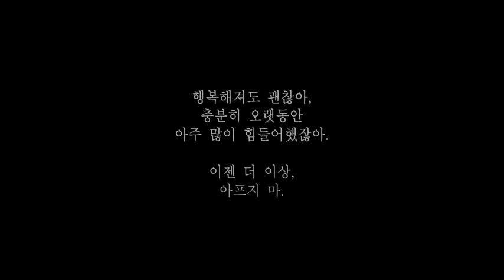김지수(James King) - REMINISCENCE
사랑에 관한 모든 음악적 회고, Reminiscence
"행복해져도 괜찮아.
충분히 오랫동안 아주 많이 힘들어했잖아.
이제는 더 이상, 아프지 마."
[이런 앨범을 기다려왔다! 대중성, 기획력, 퀄리티 3요소를 두루 갖춘 명품 세미클래식 앨범 출시!]
전지현, 김태희, 이영애, 박소담, 이미연, 김희애 등 국내 Top 6 여배우가 출현한 광고 음악 작곡가.
영화 용의자, 연애의 온도, 공모자들 등에 작곡으로 참여하였으며,
SK, 현대모비스, HDC그룹, 롯데기공 등의 기업들이 선택하고,
인디 팝 밴드 뷰티핸섬에서 4년간 건반 및 편곡, 공동 작곡 및 프로듀싱 등을 담당했던 작곡가 James King이
1년의 준비 기간 끝에 우리 곁에 감성 힐링 뉴에이지 음악으로 돌아왔다.
특유의 차분하고 맑고 순수한 동화 같은 감성부터, 영화적인 웅장한 편성의 클래식적인 곡과, 깊은 슬픔을 머금은 섬세한 터치의 피아노 곡까지 어느 것 하나 버릴 곡이 없는 이 앨범은, 그가 작년 실제로 사랑하던 연인과의 이별을 겪은 후 얻은 깊은 슬픔을 천천히 극복하고 곱씹으며 기획한 앨범이며, 약 12년 전부터 자연스럽게 영감이 떠오를 때마다 틈틈이 만들어 두었던 소품들의 모음집이기도 하다.
모든 이들이 사랑을 할 때 마주하게 되는 다양한 감정과 상황들을 클래식적인 감수성으로 열네 곡에 걸쳐 담았다. 이 곡들을 담아내기 위해 그는 작년 12월, 대학원에서 만난 작곡 팀 'COMMA'와 함께 체코로 날아가 40인조 스트링 오케스트라 City of Prague Philharmonic Orchestra와 함께 녹음했으며, 국내에서 진행한 추가 녹음도 가요 및 영화음악계에서 활발히 활동하고 있는 융스트링, 브라운스트링과 함께했다. 봄, 여름, 가을, 겨울 어느 계절에 들어도 어울리는 정서의 곡들로 구성되어 있고, TV 광고나 태교, 불면증 치료 등 기능성 음악으로 사용되어도 좋을 곡들이다.
첫 앨범 "Reminiscence"는, 전체적으로 큰 틀에서 액자 식 구성을 갖고 있으며, 지난 사랑을 회상하는 것을 주제로 남녀가 운명적으로 만나 사랑에 빠지고, 서로 사랑하다 여러 사건을 겪으며 헤어지고, 오랜 시간에 걸쳐 그 아픔을 극복하고 현실로 돌아와 더 성숙해진 자신에게 더 큰 행복이 올 것이라는 이야기 구조를 바탕으로 곡들이 배치되어 있다. 방송음악, 영화음악, 기업과 기관의 브랜드필름 배경음악 등에서 Comic, World Music, Fusion, Epic Orchestra 등 다양한 분위기의 음악을 작업해왔던 그이지만, 이번 앨범에서 음악으로 마주할 수 있는 키워드는 철저히 그의 로맨티시즘에 근거한 '서정성'이다. 들으면 바로 이해되고 기억에 남는 쉬운 멜로디와, 어떤 특정한 장면을 상상해볼 수 있는 '보이는 음악'을 추구하는 그는, 연주곡이 어렵고 생소하게 여겨지는 이들을 위해 곡별로 짤막한 해설을 남기는 세심한 배려도 잊지 않았다. 음악을 통해 자신처럼 아픔을 겪고 힘들어하는 사람들에게, "어떤 감정을 강요하지 않고, 자연스럽게 다가와 가만히 손을 건네고 따뜻하게 감싸 안아줄 수 있는 그런 음악을 만들고 싶었다"고 말하는 그의 음반은 이미 텀블벅에서 250여 장의 선 판매를 기록한 바 있다.
추운 겨울바람을 이겨내고 꽃피운 이 앨범은 그 자체로 소장 가치가 충분하지 않을까? 작곡가 James King(제임스 킹)의 정규 1집 앨범, "Reminiscence(회상)"을 만나보자.